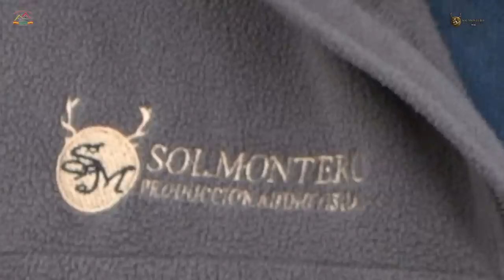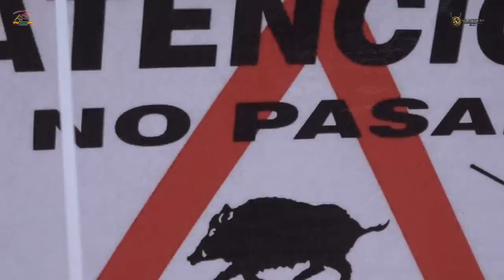“MONTERÍA MIXTA EN EL BONAL CON CINEGETICA LA TRAPERA” en Peñarroya (Córdoba) 29 Noviembre del 2020.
“MONTERÍA EL BONAL CON CINEGETICA LA TRAPERA” en Peñarroya (Córdoba) 29 Noviembre del 2020.

Volvemos un día más junto a Antonio Ángel Ledesma Máximo responsable y Organizador de Monterías en la Sierra la trapera.

En esta ocasión monteamos en una finca muy apretada de monte en torno a el peñón de Peñarroya desde donde incluso casi la totalidad de los puestos en canchaleras pueden divisar el Pueblo.

Esta montería está fuera del calendario pero cada año los clientes de Cinegetica la Trapera “ ya como si fueran una Gran Familia “ deciden cazar esta mancha entre amigos para disfrutar de un gran ambiente Montero y convivencia que este año se verá afectada por la pandemia de el Covid-19 😷 y por ello este documental será uno de sus grandes recuerdos de la montería.

A medida que la montería avanza las ladras no cesan ni incluso con disparos , los cochinos dan vueltas a los peñones y es imposible dispararlos .

Entretenida jornada montera  para pocos Puestos 31 , donde y a pesar de todos los fallos se consigue un plantel de 5 jabalíes 🐗 y 1 venado 🦌.

Puedes Disfrutar del Documental Completo de manera Gratuita y en la Calidad “Full Hd”

    Contacto de la organización:
☎ Antonio Ángel : 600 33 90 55

!Si te gusta el Vídeo Comparte, Gracias!